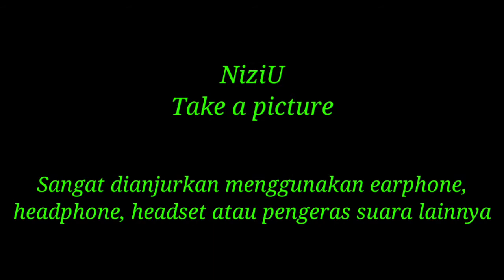(GUITAR TUTORIAL) NiziU - Take A Picture || @qozzieguitar3050 (Easy Chord)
NiziU - Take A Picture (2nd Single)
Guitar Tutorial - Qozzie Guitar

Video tutorial ini ditujukan untuk kalian yang ingin bermain gitar tapi bingung mau memulai dari mana dan mulailah dengan klik video ini dan nonton sampai selesai..

Jangan bermalas-malasan, bangun dari tidur kalian, ambil gitar kalian dan genjrang genjreng gitar kalian, kalo bukan sekarang kapan lagi..
Latihan, latihan dan latihan karena hanya latihan yang bisa meningkatkan skill kalian.